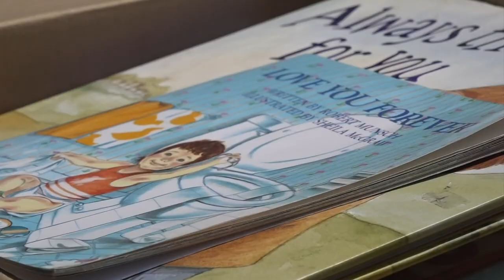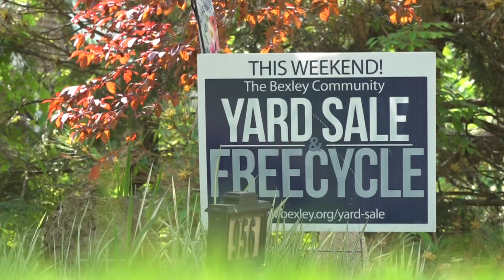Massive yard sale and “freecycle” happening this weekend in Bexley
An interactive map lets you know where to go and what you’ll find.